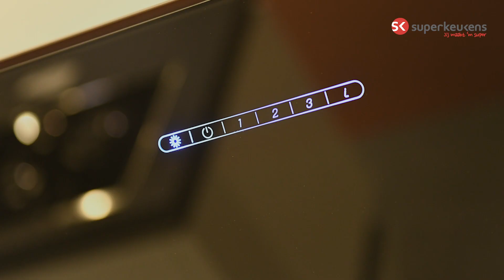Superkeukens rechte keuken in matlak Bach Saliegroen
Moderne keukens voor een eerlijke prijs vind je bij Superkeukens! Rechte keuken Bach is uitgevoerd  met fronten in mat satijnlak in de trendy kleur saliegroen. Deze rechte keukenopstelling is compact en ideaal voor een kleinere ruimte.

Bij Superkeukens hoef je niet te onderhandelen en krijg je altijd direct de beste prijs! Onze keukens zijn geprijsd inclusief de apparatuur.
Al onze keukens zijn in elke gewenste opstelling en een ruim aanbod aan kleuren leverbaar.